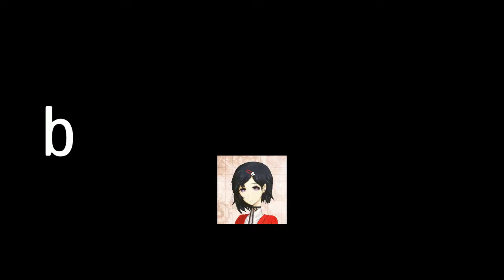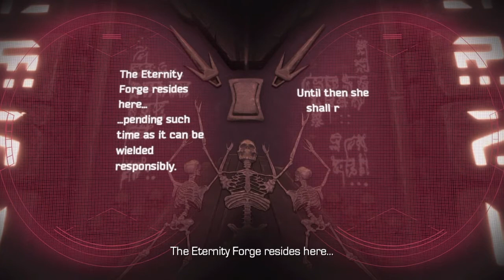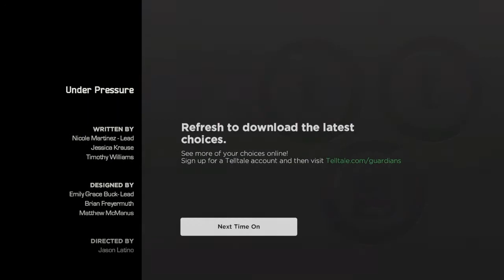Guardians of the Galaxy (Part 5)